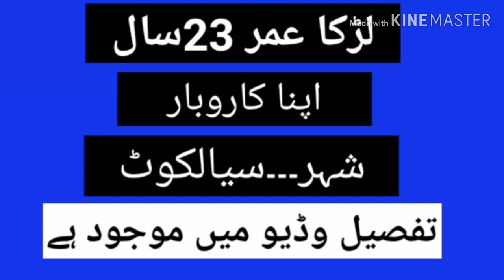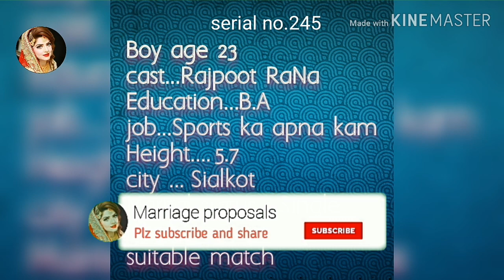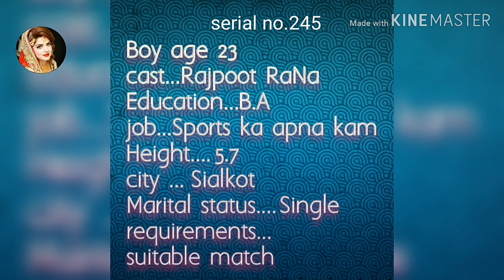Zaroorat Rishta for Male / marriage proposals / sialkot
Zaroorat Rishta